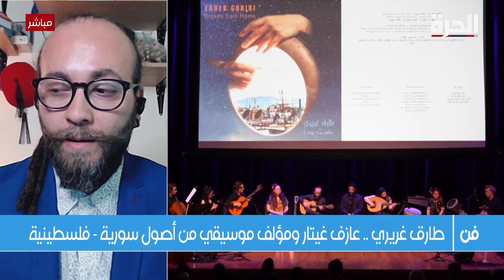طارق غريري يجسد معاناة السوريي.. في ألبوم "لاجئ بالبحر"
طارق غريري شاب يعيش في كندا وصل إليها كلاجئ من أصول سورية - فلسطينية وحمل أوجاعه وأحلامه وذكرياته المختلفة، مؤخرا.. أطلق "طارق" ألبوم  بعنوان "لاجئ في البحر ".. ألبوم مكون من سبع أغنيات. توثق مشاعر الفقدان والألم.. والآهات الممتزجة بأصوات من رحلوا، وهم يركبون قواربَ الموت المطاطية في عَرض البحر.. وأصوات من بقوا من بعدهم.. يتجرعون الحسرة كل يوم، على فراقهم.

حمل تطبيق "الحرة كونيكت" للتلفزيونات والهواتف الذكية:

أمازون فاير